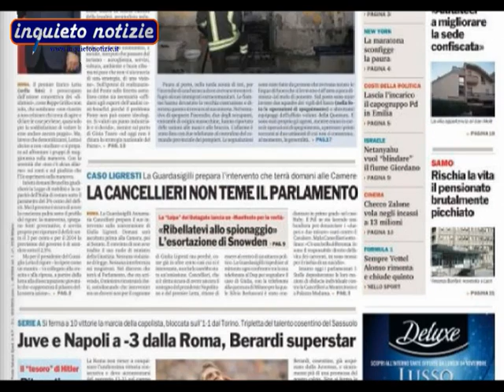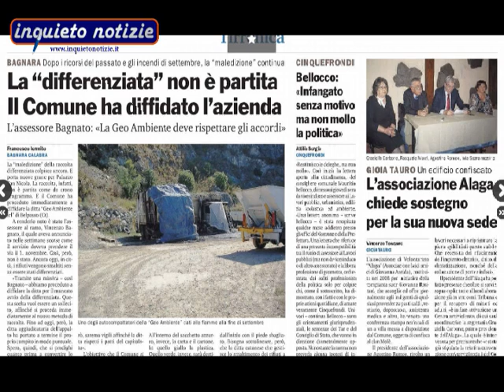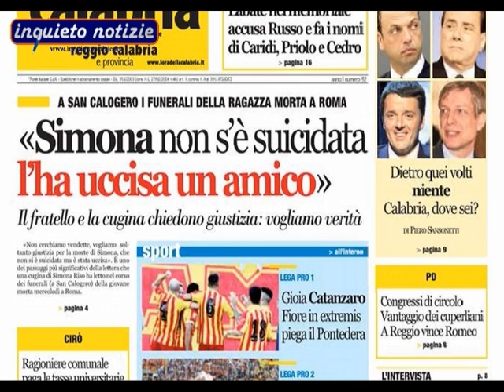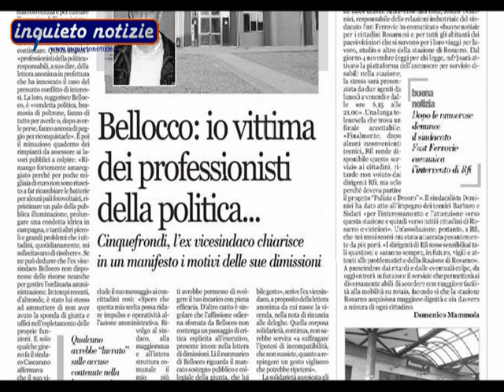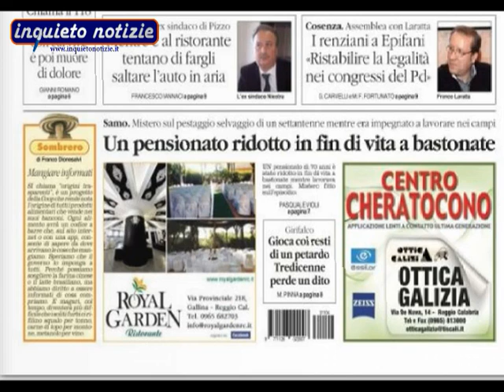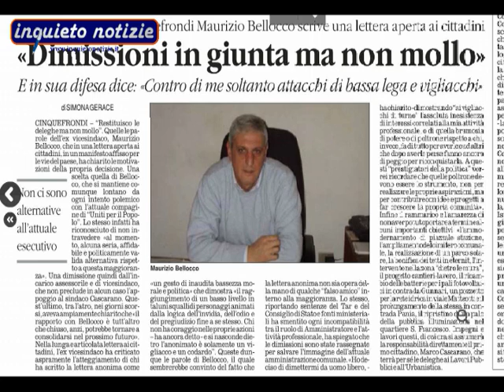Piana Stampa del 4 novembre 2013